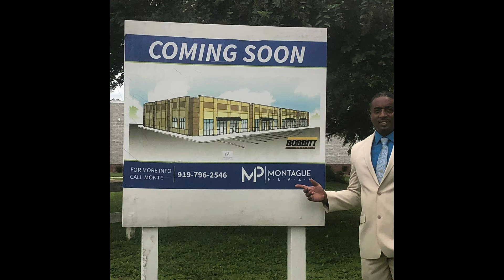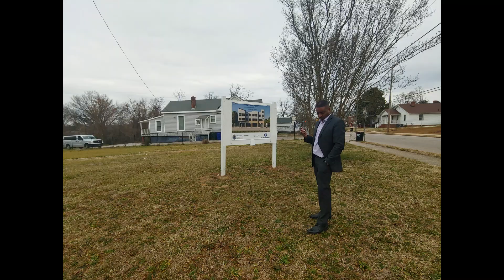JAMES MONTAGUE BLACK WEALTH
PEACE FAMILY THIS IS A POWERFUL INTERVIEW TRULY INSPRING WE SPEAK ON LAND LEGACY